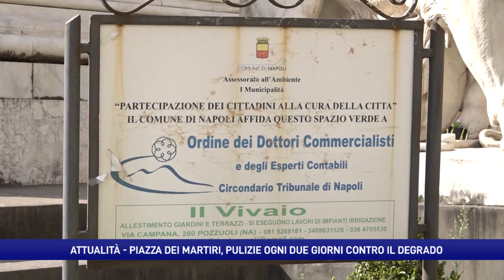Piazza dei Martiri, ogni due giorni pulizie nel salotto della città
Operazione di “bonifica” nel salotto buono di Napoli. Piazza dei Martiri sarà pulita due volte al giorno per risollevarla dall’abisso del degrado in cui è caduta da settimane. Ma il Comune valuta soluzioni definitive